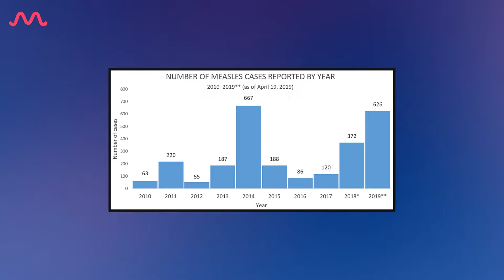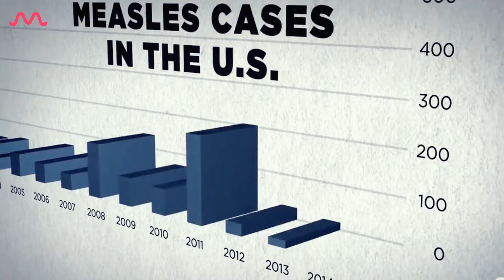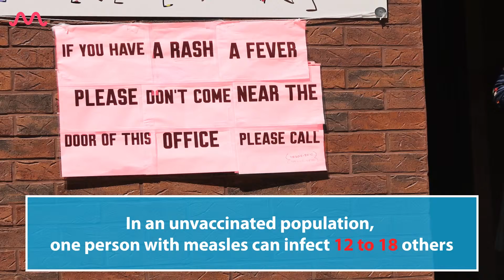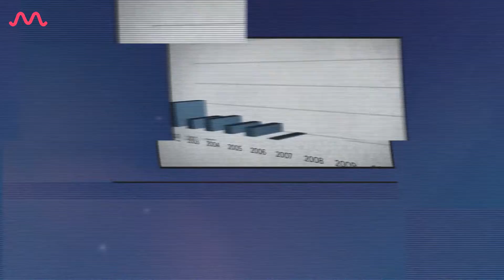Here is why measles is back in the US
Nineteen years after measles had been 'eliminated' from the US, the highly contagious virus is now back in the country.

There have been at least 695 confirmed measles cases so far this year — the most since 2000 — but the true number of cases is likely much higher.

MEAWW takes a look at what drove the return of this deadly disease and what can be done to quash the outbreaks.